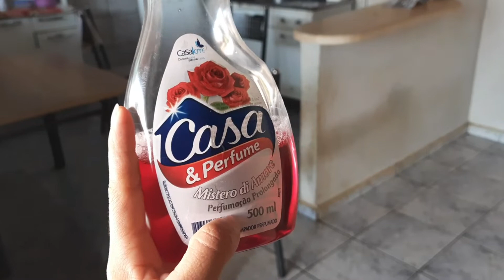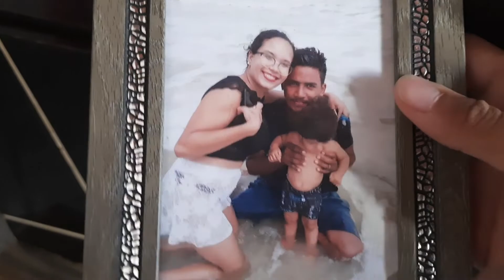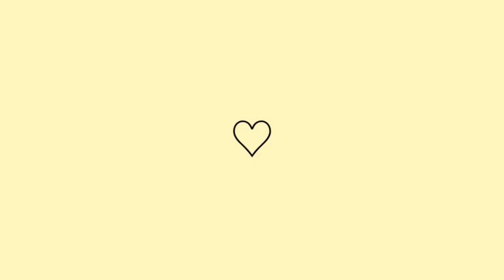FAXINA COMPLETA 😱| A CASA TAVA MUITO SUJA| ORGANIZEI TUDO 🌼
Um vídeo de faxina pra vocês.